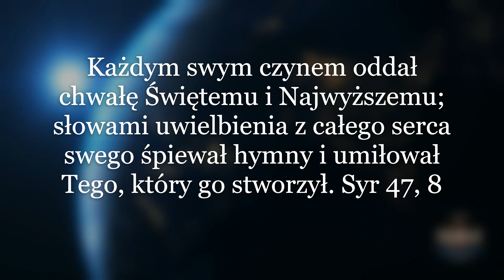Pieśń na cześć Boga i bohatera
Ruch charyzmatyczny wprowadził do naszego Kościoła zwyczaj uwielbiania Pana Boga w sposób wolny, nieujęty w formuły, bardzo osobisty, biblijny oraz serdeczny. Skoro spotkanie z Panem Bogiem jest rozmową, to dlaczego nie można samemu sformułować słów, które będą uwielbieniem, przeproszeniem, dziękczynieniem i prośbą pod adresem Tego, który sam szedł na serdeczną rozmowę z Ojcem? Muzyka towarzyszy naszemu życiu codziennemu, jednak bywa też nośnikiem emocji i serdeczności skierowanej do Boga. Wspólny śpiew uwielbienia ma to do siebie, że tworzy się harmonia dźwięków i serc zwróconych do Stwórcy i Zbawiciela. Jedność podczas śpiewu nie zakłada unifikacji. Uwielbienie jest bogactwem treści i sposobów wyrażania miłości dziecka do Ojca.
Można w pewnej mierze zrozumieć, tych którzy mają obawy, że spontaniczne uwielbienie może nieść ze sobą niepożądane zachowania lub treści. Można nad tym czuwać. Jednak taka modlitwa przynosi tak wiele dobra, ożywienia, mistycznego spotkania z Panem Bogiem, niezwykłego zjednoczenia wspólnoty Kościoła, że kierowanie się lękami w jej ocenie jest bardzo słabo uzasadnione, w czasie kiedy brak żywej wiary powoduje demontaż struktur i tradycyjnej religijności.